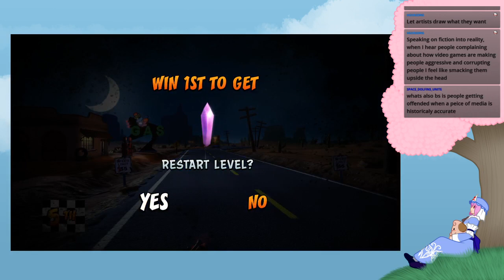Crash Bandicoot N 'sane Trilogy [Part 7]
Its a new villan!